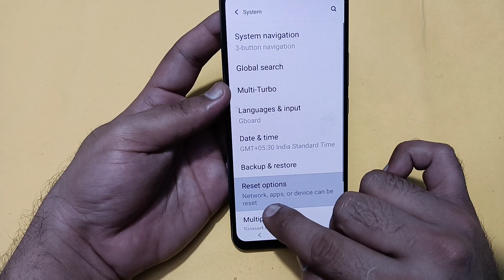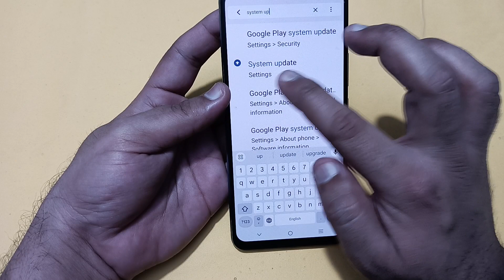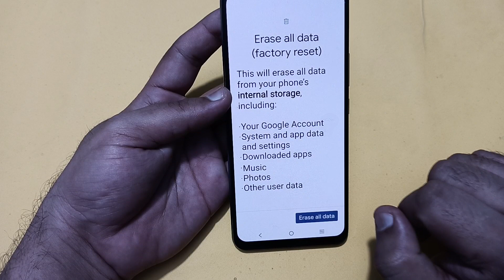IQOO Z9 slow internet problem, how to solve slow internet problem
Best powerful CPU under 10k

60-Inch Tripod with Bag

7 Socket 6A Extension Board

multiplug Extension